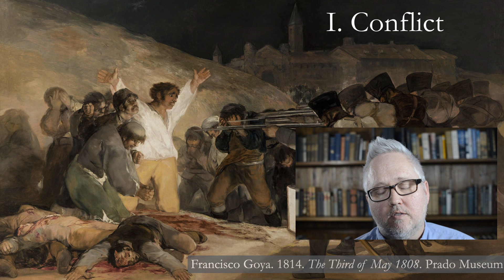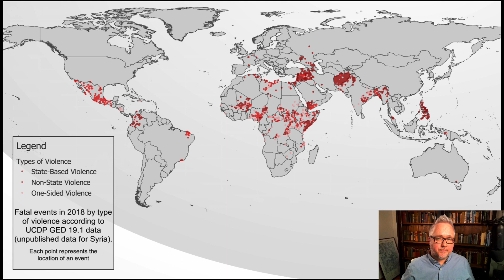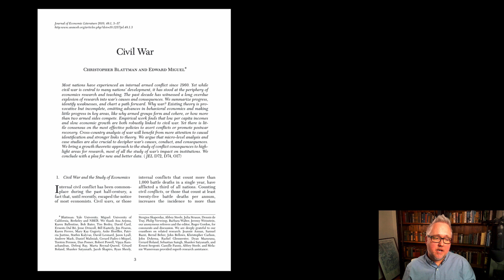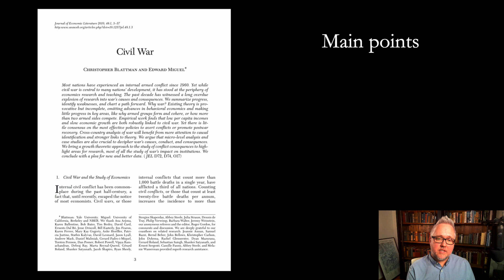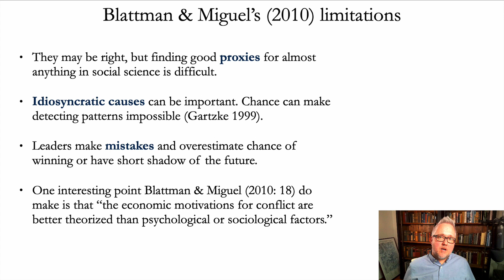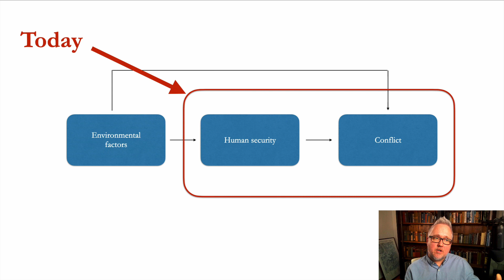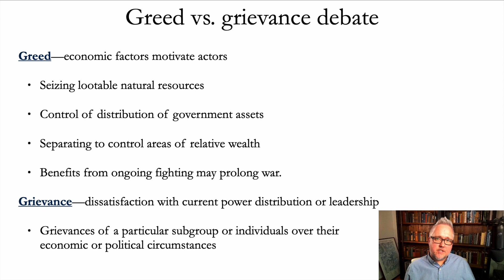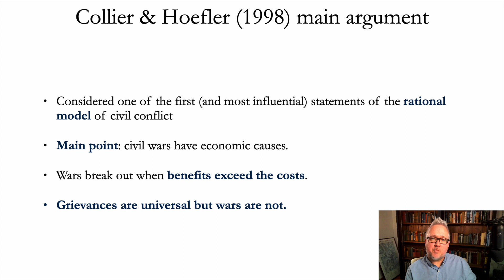Why are there still civil wars?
POLS3033 Environment, Human Security, and Conflict lecture 2, video 2